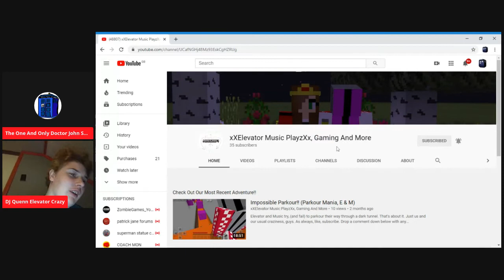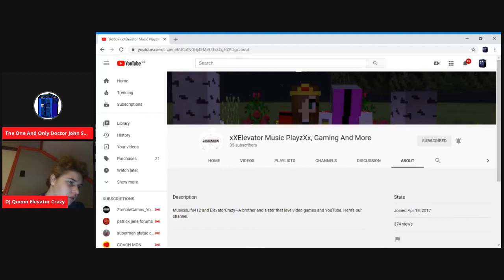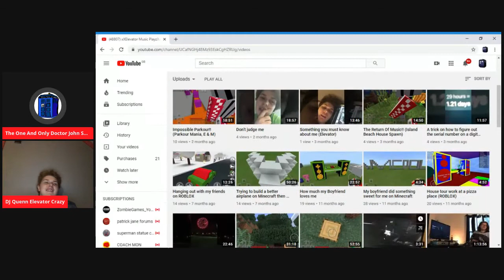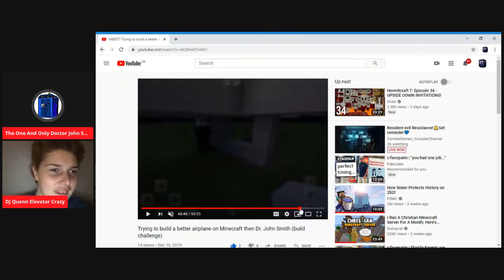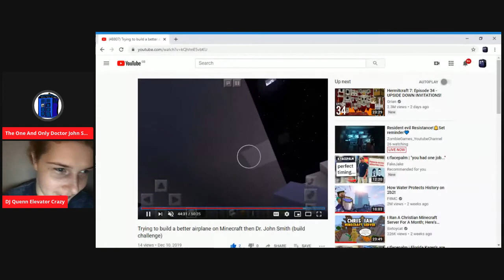Shout-Out Of The Day